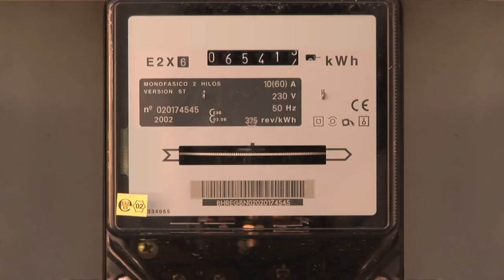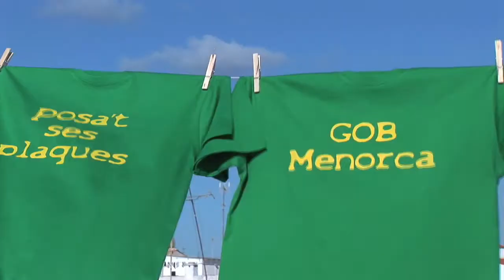Posa't ses plaques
Aprofita el sol. Ara és molt fàcil! Ara tens la possibilitat d'estalviar energia a ca teva posant una placa solar d'escalfar aigua.